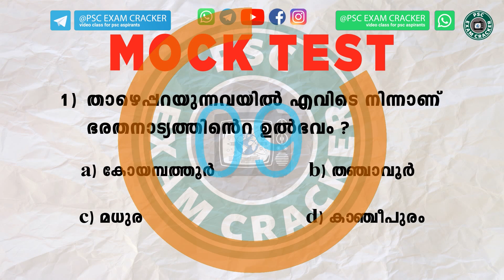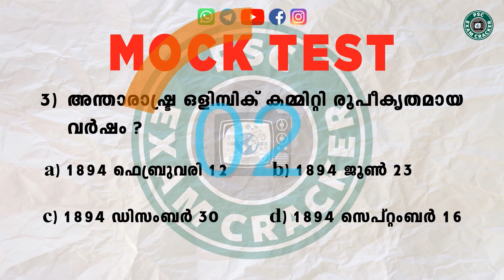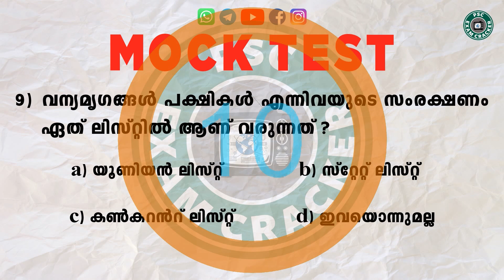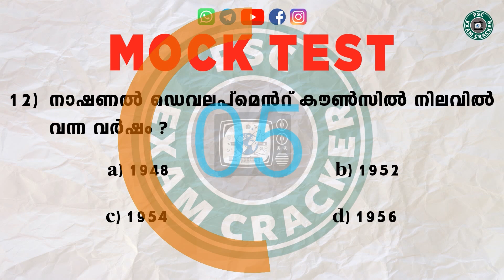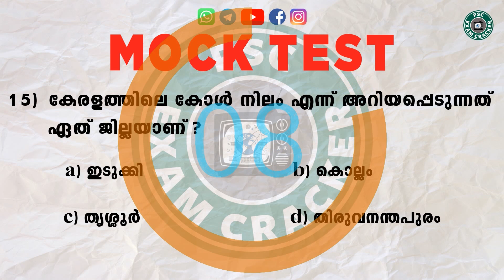MOCK TEST -2|DEGREE LEVEL PRELIMINARY EXAM|IMPORTANT QUESTIONS|DAILY MOCK TEST|BASED ON SYLLABUS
Mock test is prepared on basis of PSC syllabus and Mock test will help the PSC aspirants to get good marks In an upcoming preliminary exam based on degree level & +2

LDC MAINS#

LGS MAINS#

CURRENT AFFAIRS#